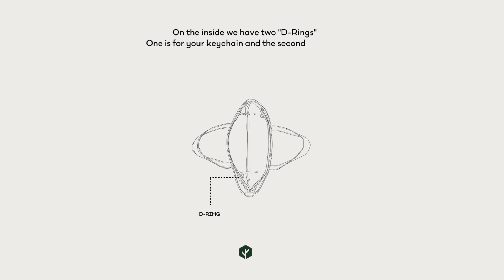OAK & ELK ® - Pouch Instructions.